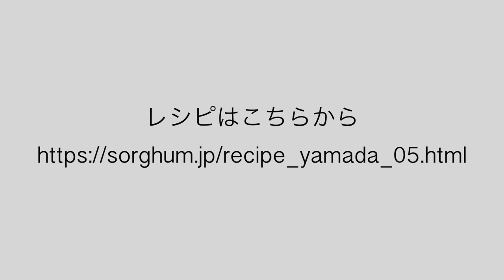サクサク雑穀シードクラッカー（GRAIN AND SEEDS CRACKERS）By Hideyo Yamada 山田英代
ビーガン＆グルテンフリーシェフ山田英代のヘルシークッキング。
お酒のおつまみ、パンの代わりやスナックにもなる「サクサク雑穀シードクラッカー」です。
レシピはこちらから